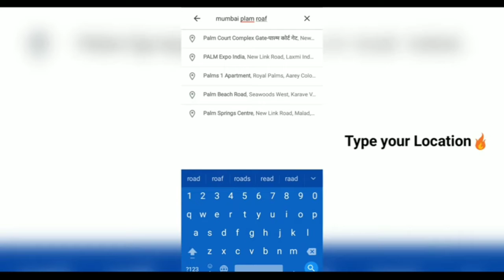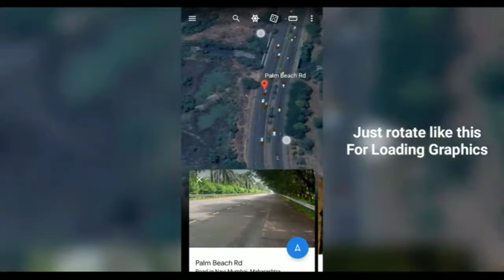Map Zoom Effect in Kinemaster || Cinematic Map Zoom Kinemaster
In This video i will show you how to do professional cinematic style mapzoom drone effect in kinemaster by using your android mobile , we can see a lot of mapzoom effects in movies so I'm today re creating those cinematic mapzoom effect in kinemaster so watch video till end to understand better and to learn better ☺️